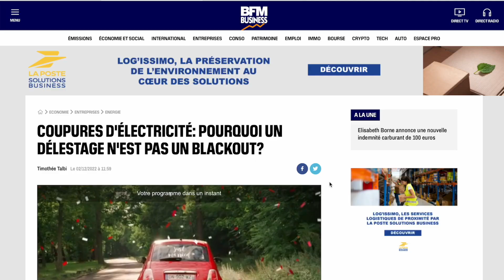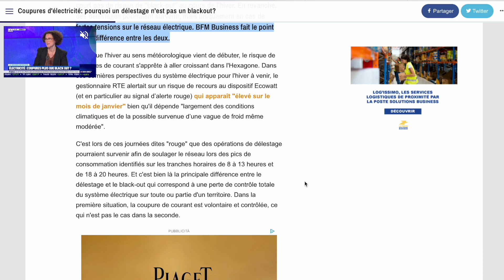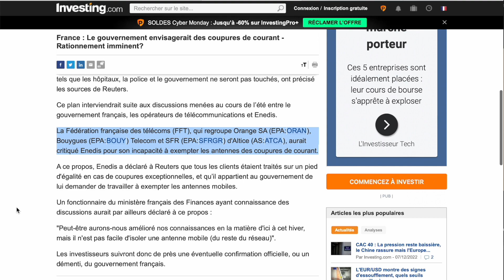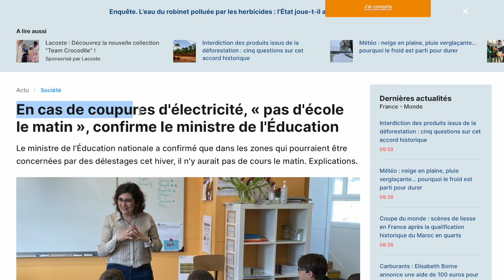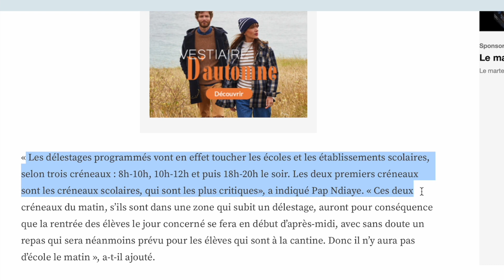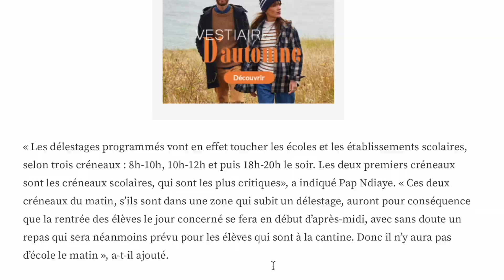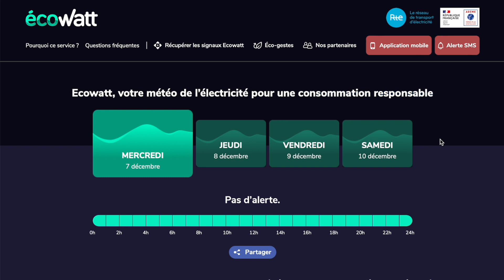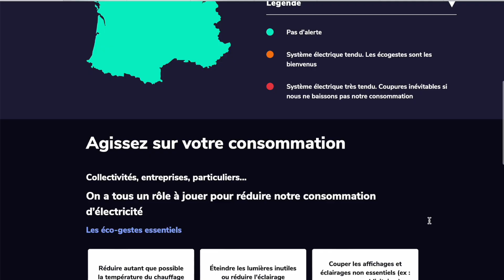Interruzioni, orari e zone senza elettricità - Come e quando ci lasceranno al buio -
Negli ultimi tre anni molte delle decisione politiche prese in nome della sicurezza da parte del governo francese sono state copiate di sana pianta e applicate anche in Italia
da qualche mese un dibattito è molto acceso oltralpe, i potenziali "Black out Volontari", cioè delle interruzioni sulla rete elettrica localizzate e programmate. Il governo sta lentamente rilasciando sempre più informazioni riguardo a orai, zone e attività che saranno eventualmente interessate da queste interruzioni.

Ciao Videoamatore o Videoamatrice,
io mi chiamo Davide e sono il gestore del canale S.F.D.
Un progetto ambizioso di deprogrammazione individuale per una libertà collettiva, attraverso un metodo da me scoperto e teorizzato che inverte il risultato senza cambiare l'ordine dei fattori. Sfruttando cioè il noto processo di programmazione neurolinguistica, quella che è conosciuta come p.n.l., per renderci coscienti prima e liberi poi.
Manuale di Sopravvivenza al Grande Reset - tecniche di Deprogrammazione Neurolnguistica - è il mio primo libro, una iniziazione alla deprogrammazione per capovolgere il paradigma e sfruttare al meglio questo momento di cambiamento epocale. Cambiare il nostro stile di vita nell'unico modo possibile, quello che ci renderà liberi e non più manipolabili, forti e responsabili delle nostre scelte.
lo trovi qui:

Tutto questo è un percorso impegnativo, perciò se puoi ti chiedo un aiuto perchè è l'unico modo che ho per continuare a fare quello che sto facendo, per aiutare gli altri si deve essere aiutati. Hai molti modi di sostenermi, qui di seguito te ne elencherò alcuni:
Nel canale YT troverai i contenuti e descrizione dei corsi che ho messo a punto in questi anni e che possono aiutarti ad avvicinarti alla deprogrammazione:
puoi acquistare il corso di introduzione alla deprogrammazione neurolinguistica "DEPROGRAMMIAMOCI" , in offerta a soli 10€,
 o il corso "TU NON SEI IL TUO LAVORO", corso specifico sul mondo del lavoro e su come liberarci dalla programmazione culturale che riguarda questa parte fondamentale della nostra vita, per te sempre a soli 10€, scrivendomi a :

La mia boutique online dove trovi tanti piccoli gadget, un modo originale per sostenere il mio lavoro, il canale e il progetto di deprogrammazione a questo link:

oppure tramite bonifico a :

Intestatario : Davide Cenci
Causale : dono S.F.D. "La vostra email"
IBAN : DE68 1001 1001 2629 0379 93
BIC :   NTSBDEB1XXX

Sono molto contento di poter continuare il mio progetto di deprogrammazione e di aiutare più persone possibile ad uscire da questi meccanismi che ci tengono tutti prigionieri.
Ogni volta che ricevo una donazione, anche la più piccola, mi conferma di essere nella giusta direzione e mi motiva nel lavoro che sto facendo, per questo non finirò mai di ringraziarvi tutti, uno ad uno.
Vi chiedo anche di controllare cortesemente che la vostra email sia corretta in modo che vi possa almeno ringraziare uno ad uno.

- Donazioni Crypto -
Ecco perchè accetto donazioni in crypto monete :

reset shock nuovanormalità s.f.d. S.F.D.

Le grafiche del canale sono realizzate con l'aiuto di Dagon Lorai, autore dei disegni, ritratti e logo del canale.